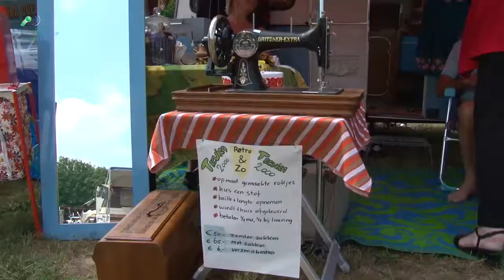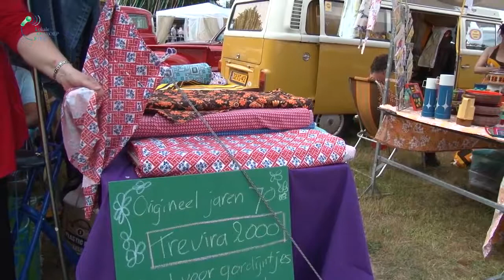HipPeace Stein 2019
HipPeace Stein_2019 Op het terrein aan de Heisteeg in Nieuwdorp vond afgelopen weekend het festival Hippeace plaats.
Op en top gezelligheid tijdens dit retro kampeerweekend, met o.a. leuke kraampjes, sfeervolle muziek en diverse foodtrucks.